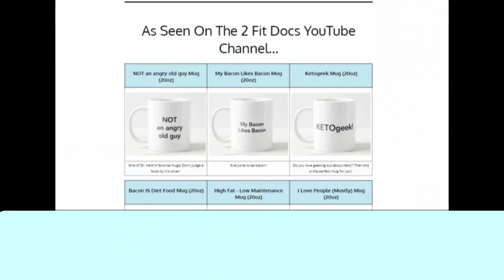Our Mug Wager Results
Friendly wagers and 25 years of marriage are not always the best mix...

To kick off the grand opening of our online store, we decided to make a friendly wager. Whoever sells the most mugs wins!

However, we encountered some issues in determining the winner...

Watch the video the whole way through to find out how the wager was resolved!